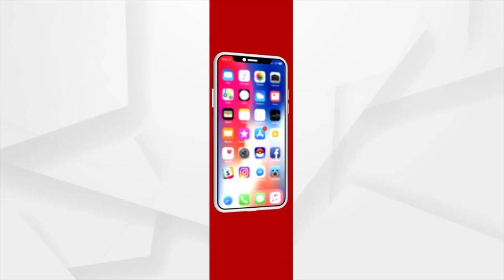ନକଲି ଔଷଧ କାରବାର ନେଇ ରାଜ୍ୟ କରକାରଙ୍କ ଉପରେ ବର୍ଷିଲେ ସୁର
Sura Routray's outburst at the government over fake medicines found during the Covid-19 pandemic.